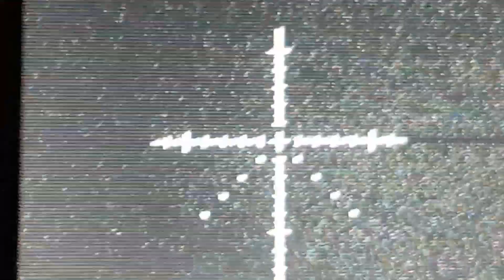Evx test again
230 meters with home made night vision.